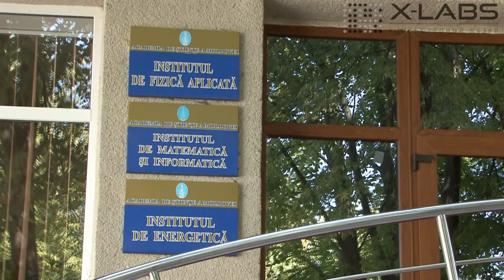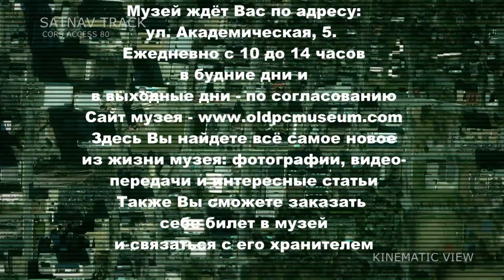Обзорное видео о музее вычислительной техники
Представляем Вашему вниманию обзорное видео об единственном в Молдове Музее Вычислительной Техники. Автор сценария, оператор и режиссер - Иванов Андрей, хранитель этого музея. Видео демонстрирует представленные в музее экспонаты, не только компьютеры и комплектующие, но и техническую литературу, порой уникальную. Использованы свободно распространяемые материалы: tracker.mp4 - демонстрация GPS трекинга, фрагмент из композиции Robocop 3 original NEC/C64 Theme автора Jeroen Tel и фрагмент композиции Killing me softly автора Roberta Flack (blues jazz вариант).